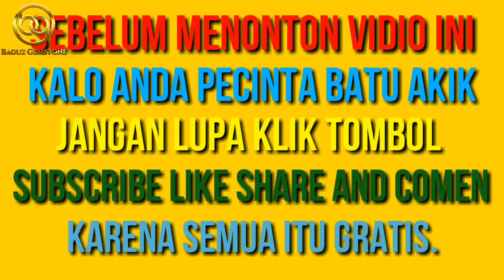RAHASIA POLES BATU AKIK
Rahasia poles batu dengan bambu wulung yang sudah kering